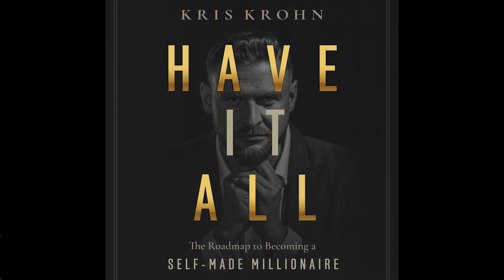Have It All Book |Chapter 8.3: Your Active Income Vehicle | #13